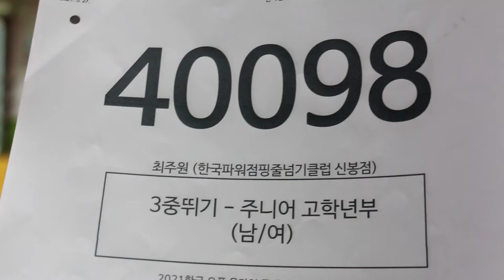2021 한국 오픈 International Jump Rope Chanmpionship 3중뛰기 개인전 초3 최주원